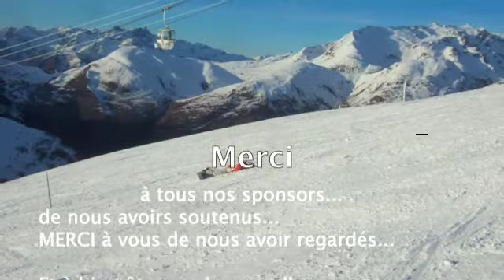Ski 2 Alpes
Semaine vacances ski